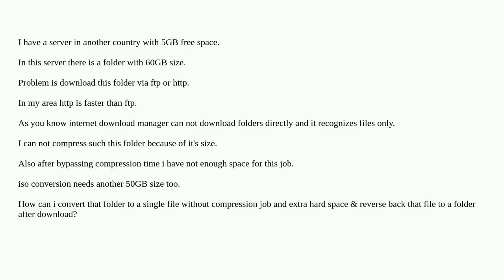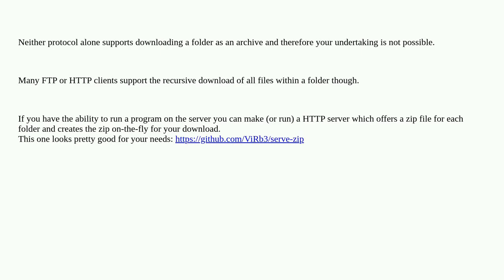How convert a folder to a signle file without compression and extra hard space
A special thanks goes out to the community

  compression hard-drive ftp